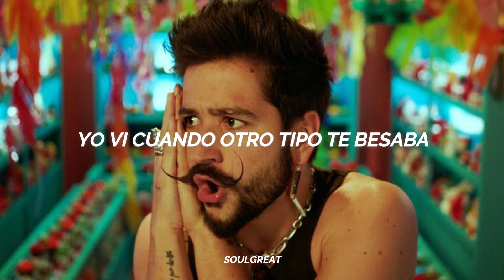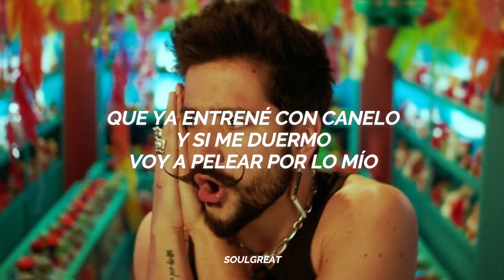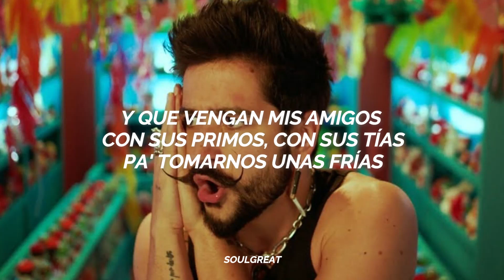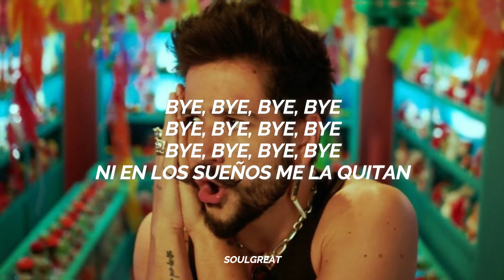Menos mal que todo fue una pesadilla😖|| Camilo - Pesadilla | (LETRA/LYRICS)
🎵 Camilo - Pesadilla